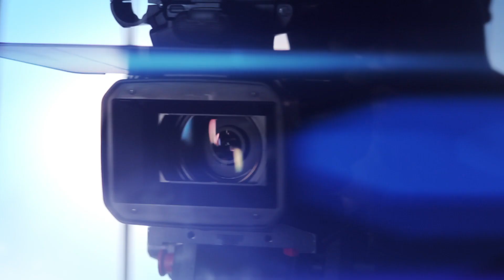INTERBOLIVIA INTRO OEM 2019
-🇧🇴 VIVA BOLIVIA 🇧🇴-
◥◣◥◣◥◣INFORMACIÓN◥◣◥◣◥◣

◥◣◥◣◥◣CONTACTO◥◣◥◣◥◣
INTERBOLIVIA